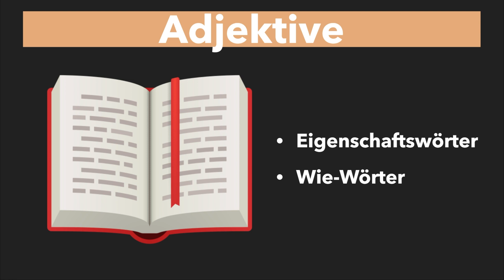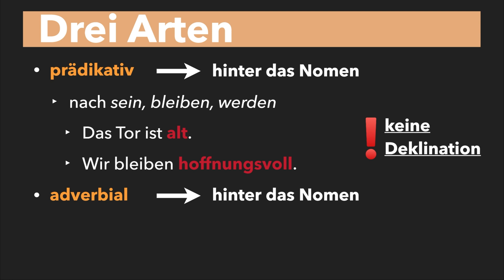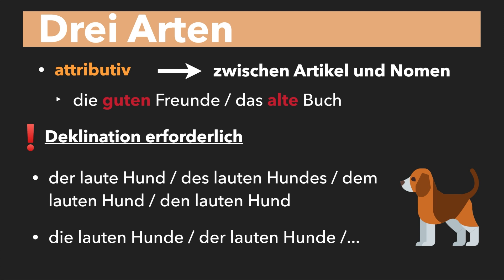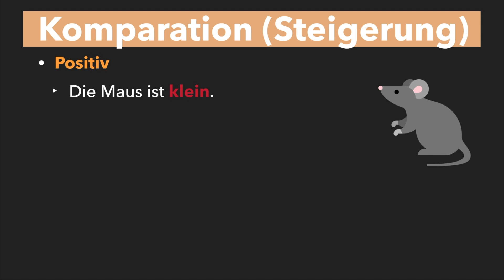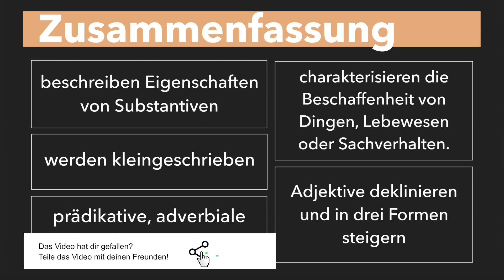Adjektive einfach erklärt - Begriffserklärung, Drei Arten, Steigerung - Zusammenfassung Adjektive!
Adjektive einfach erklärt - Begriffserklärung, Drei Arten von Adjektiven, Steigerung - Zusammenfassung Adjektive! Adjektive: Eigenschaftswörter oder Wie-Wörter - für Adjektive gibt es viele verschiedene Namen. Was Adjektive sind, erklären wir euch in diesem Video. Viel Spaß!

⏳ Zeitstempel des Videos:
0:00​​​​​​​ - Einleitung ins Thema "Adjektive"
0:16 - Erklärung
0:31 - Drei Arten
2:22 - Zusammensetzung Adjektive
2:50 - Komparation (Steigerung)
4:11 - Zusammenfassung

Das hilft uns besonders gut, beim Scripte schreiben:

🎥 Produktion dieses Videos:
Script: Jasmin
Präsentation: Lukas
Schnitt/Bearbeitung: Flo
Sprecher: Jonas